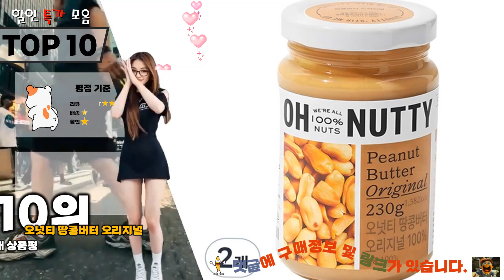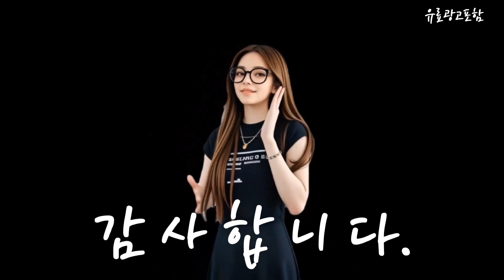땅콩버터 Top10!! 요즘 인기있는 땅콩버터 구매 가격 평점 후기 비교 총정리!!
❤️❤️❤️ 요즘 인기있는 땅콩버터 구매 가격 평점 후기 비교 총정리해 보았어요!! ❤️❤️❤️

[00:06]
10위. 오넛티 땅콩버터 오리지널 100% 230g 2개 [23,800원]

[00:11]
9위. 오넛티 땅콩버터 오리지널 100% 230g 1개 [11,900원]

[00:17]
8위. 스키피 땅콩버터 수퍼청크 1.36kg 1개 [14,700원]

[00:23]
7위. 곰곰 리얼 땅콩버터 크런치 230g 1개 [9,550원]

[00:28]
6위. 슈퍼너츠 100% 땅콩 피넛버터 크런치 460g 2개 [28,800원]

[00:34]
5위. 스키피 수퍼크런치 땅콩버터 1.13kg 1개 [14,900원]

[00:40]
4위. 넛츠그린 땅콩 스프레드 크런치 200g 1개 [8,800원]

[00:45]
3위. 비소뉴 크런치 땅콩버터 500g 1개 [12,840원]

[00:51]
2위. 스키피 수퍼 청크 피넛 버터 1.36kg 2개 [27,030원]

[00:57]
1위. 리고 땅콩버터 1kg 5개 [45,000원]